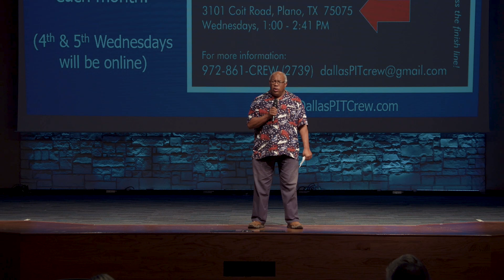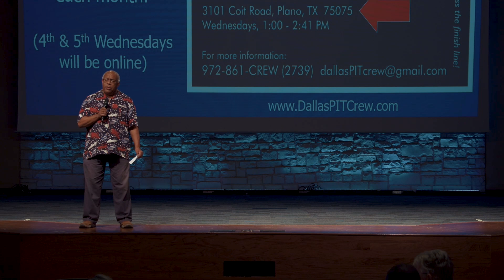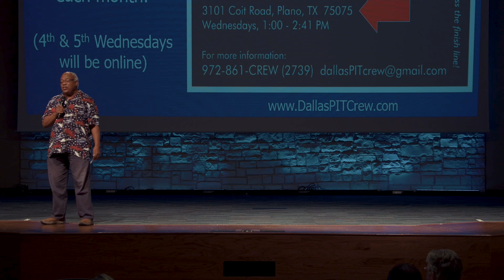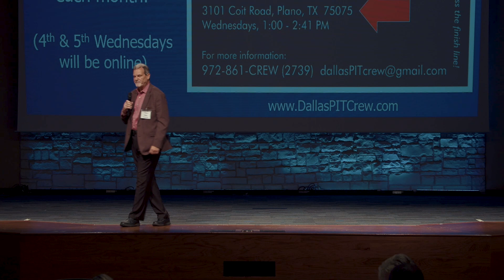Frisco Connect Career Networking Group — August 6, 2024